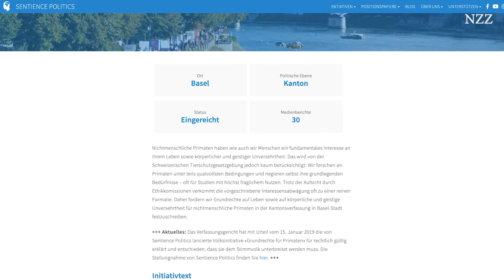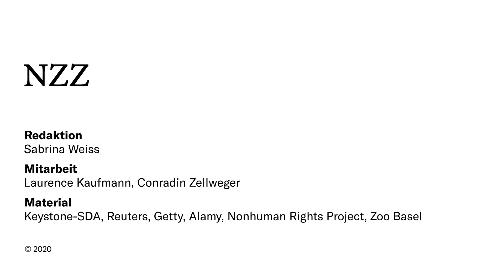Affe, Elefant, Mastschwein: Was wäre, wenn auch Tiere Grundrechte hätten?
Schon lange wird diskutiert, ob Tiere – wie wir Menschen – das Recht auf Leben und körperliche Unversehrtheit haben sollen. Im Schweizer Kanton Basel-Stadt könnte dies bald Realität werden. Affen und Lemure stehen dabei an erster Stelle.

Die Juristin Dr. Charlotte Blattner von der Universität Bern erklärt, was Grundrechte für Zoos, Tierversuche und die Massentierhaltung bedeuten könnten.